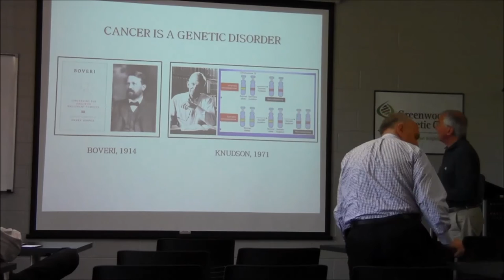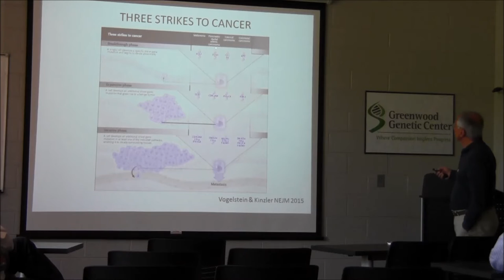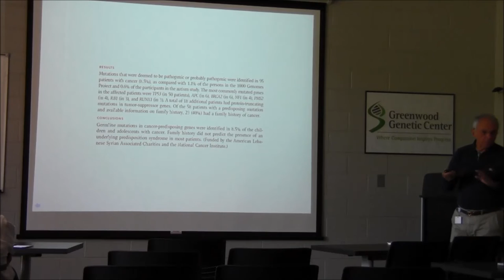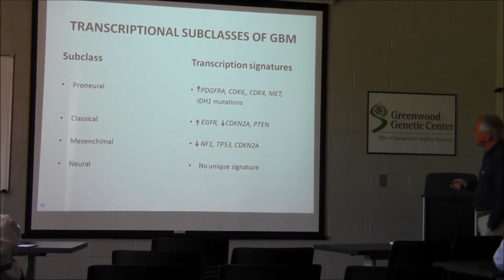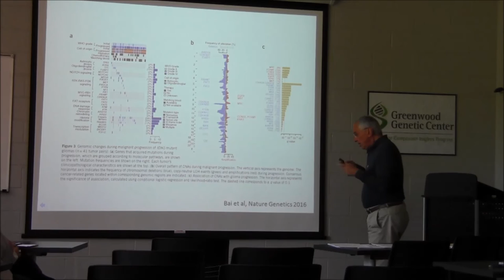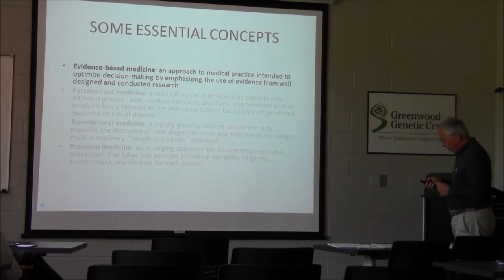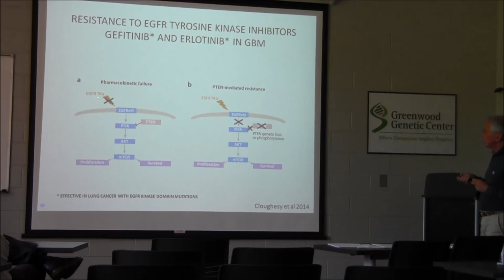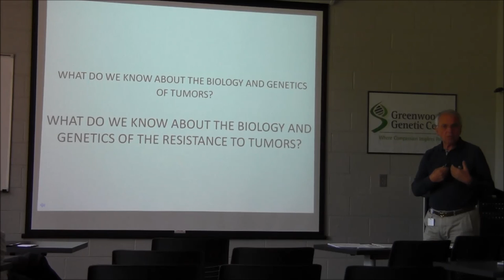Dr. Giovanni Neri Precision Medicine in Cancer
Dr. Giovanni Neri provides an overview of precision medicine in cancer using glioblastoma as an example.